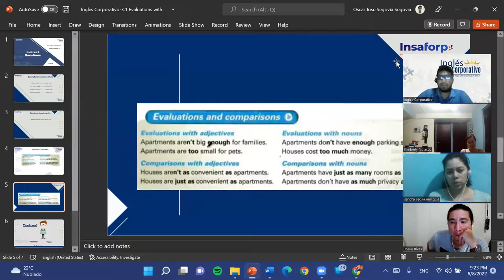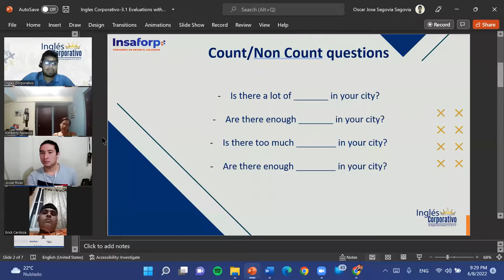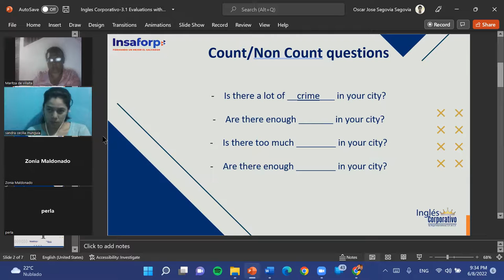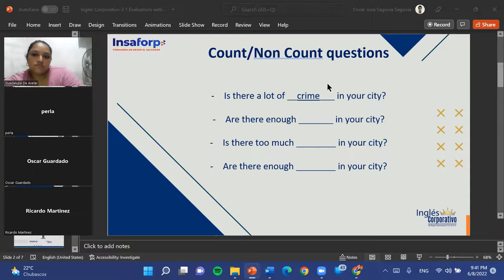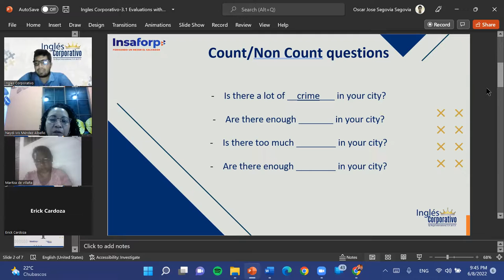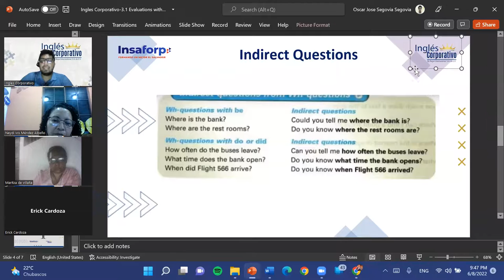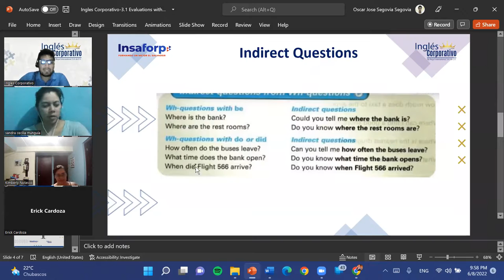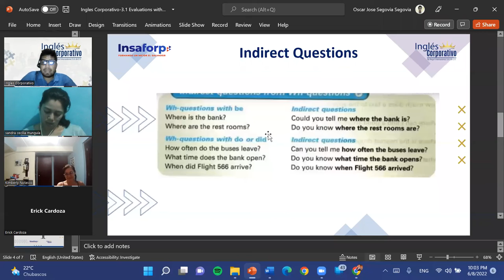Ingles Corporativo-06-08-22-2.7 Indirect questions